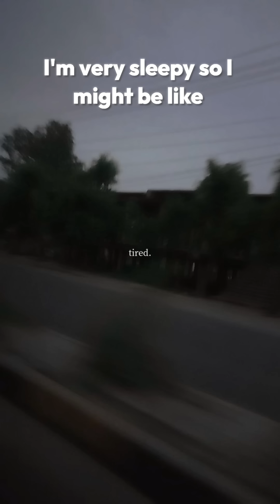Archana Kavi | Not all men, but definitely all women are scared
Not all men but definitely all women are scared